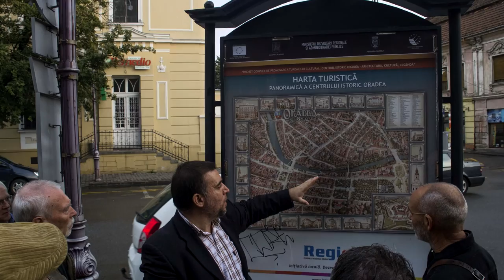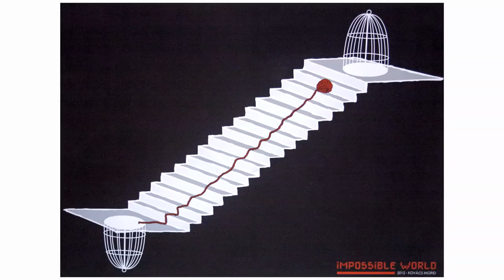Nagybánya - festőiskola és művésztelep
2015 októberében az MMA Képzőművészeti Tagozata szakmai tanulmányúton részt vett Nagyváradon a Partiumi Keresztény Egyetem művészeti konferenciáján, a jelenleg ugyanitt az egyetlen kortárs magyar képzőművészeti galéria megnyitásán, majd ellátogatott Nagybányára és Felsőbányára, a legendás nagybányai művésztelepre.
A filmben megszólal Stefanovits Péter, az MMA Képzőművészeti Tagozat vezetője, Ujvárossy László akadémikus, az új nagyváradi galéria vezetője és a Keresztény Egyetem művész-tanára, valamint Véső Ágoston képzőművész, az újraindult Nagyváradi Művésztelep vezetője.

MMA, 2015